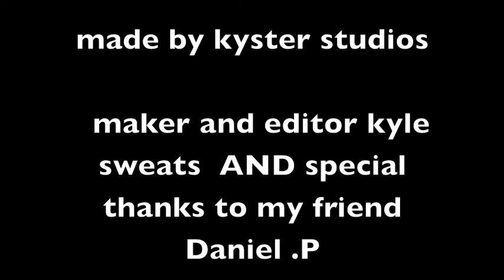sweats how to